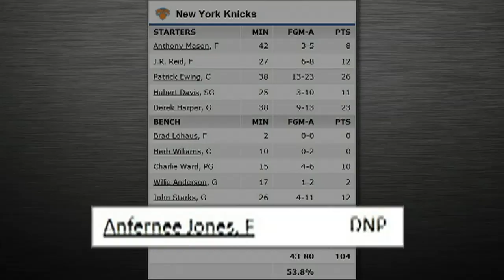UNITE: Tradebait - The Anfernee Jones Story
A UNITE Films 30 for 30.  Anfernee Jones has been moved at every NBA trade deadline for 18 consecutive years.  This is his story.